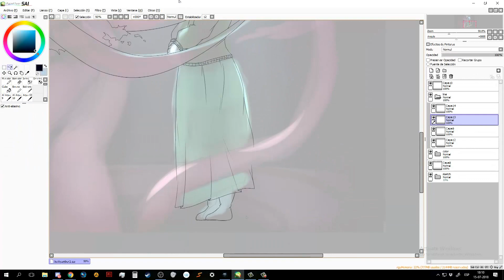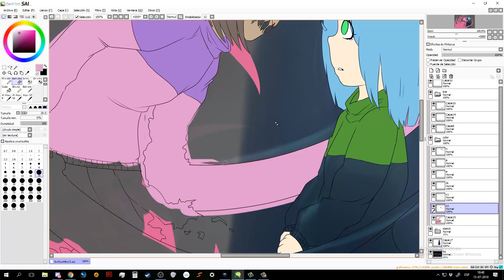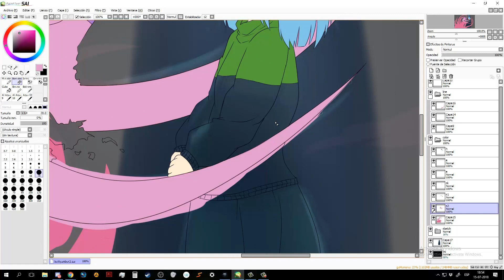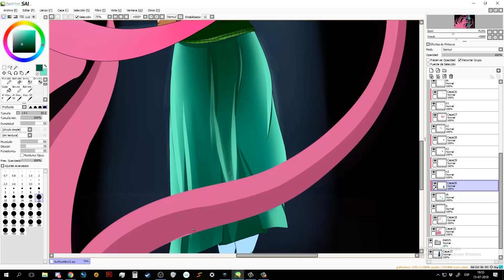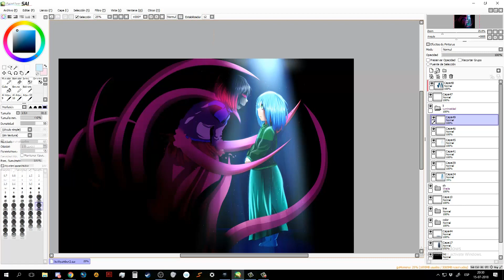No Escape | Speedpaint #37 (Collab with pinponbrun)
(Had to specify it was a collab cus people are dumb)

Want this as a poster? Check it out here!

Join the Glitchtale Amino community!

Send me fanmail at:

Casilla Postal # 243
Rengo, Chile, 2940000

(2940000 being the zip/postal code)
Anyways, here's your free heart ♥